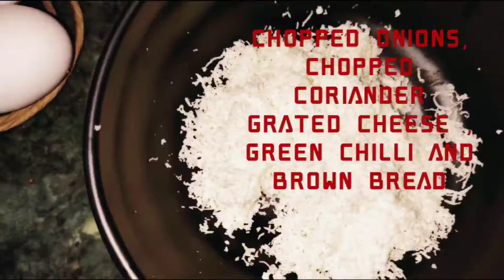Indian omlette l fastest bread omlette l food big boss frenchtoast I Indian street food I